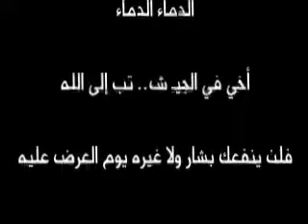الشيخ محمد حسان يتكلم عن ثورة سورية وجرائم بشار الأسد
تم تسجيل هذه الحلقة في رمضان وحديث الشيخ كان حول مجزرة حماه أول أيام شهر رمضان المبارك وكيف أن أخبار أعداد القتلى اليومي على نشرات الأخبار أصبح كأنهم سرب من الحمام قتل وليسوا بشر.